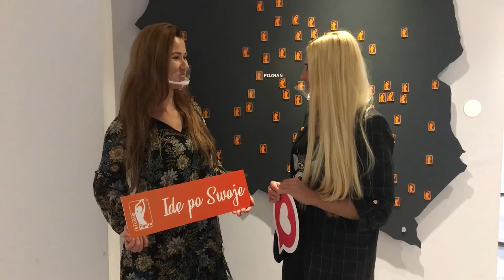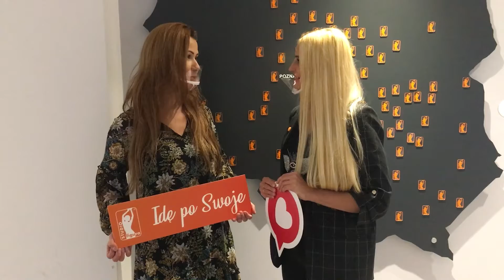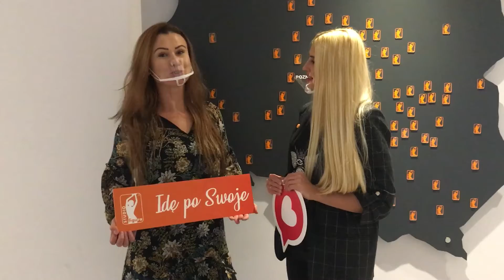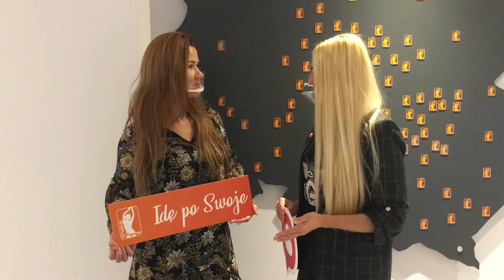Studio Figura Oleśnica